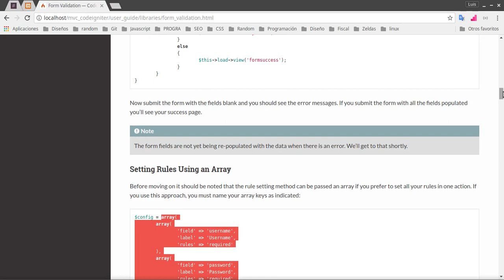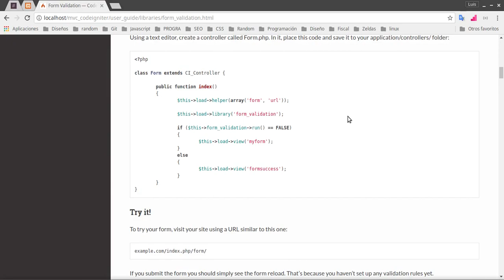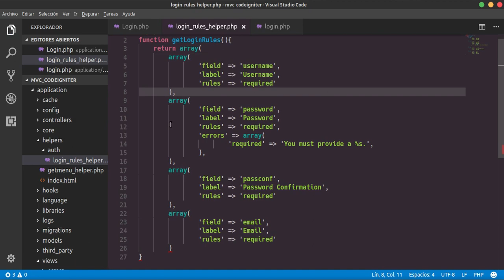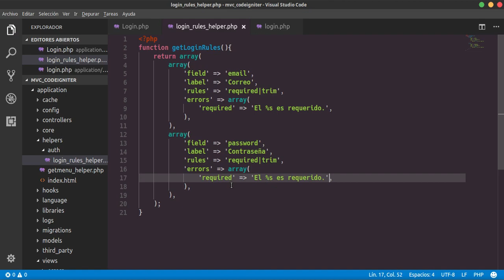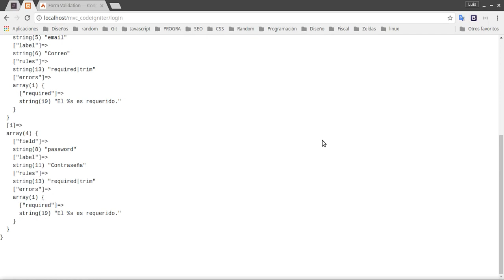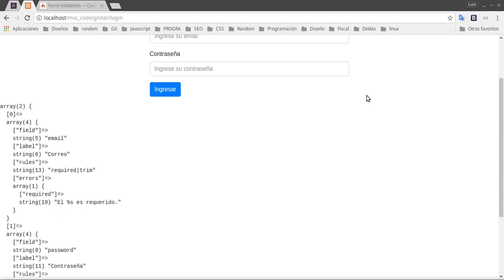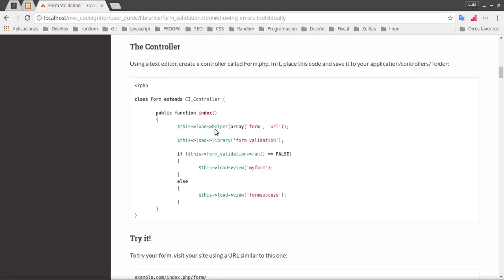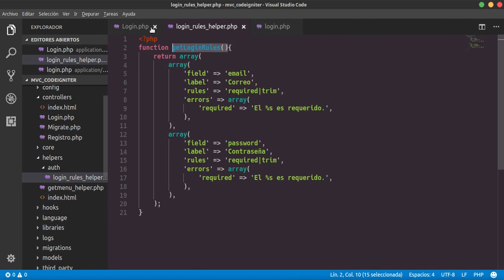Codeigniter: 13-. Validando Login